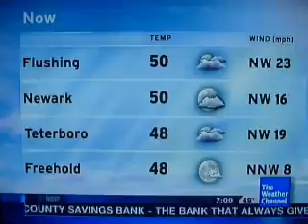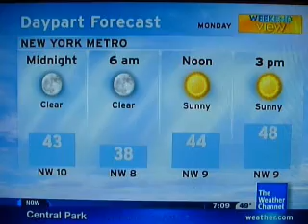IntelliStar Oct. 31, 2010 7:08pm